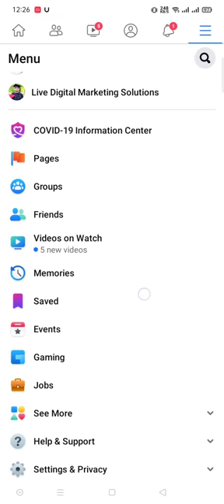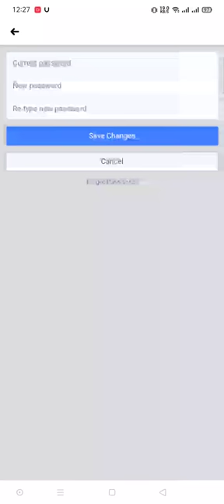How change Facebook password on Mobile and laptop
Click in the top right of Facebook.
Select Settings & Privacy Settings.
Click Security and Login.
Click Edit next to Change password.
Enter your current password and new password.